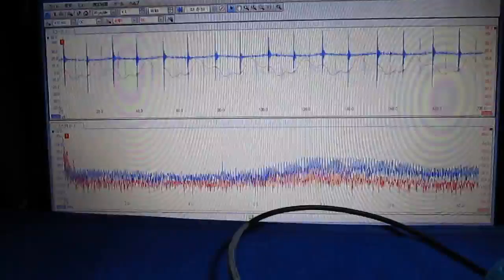オリジナル超音波（プローブ製作・調整）システム ultrasonic-labo